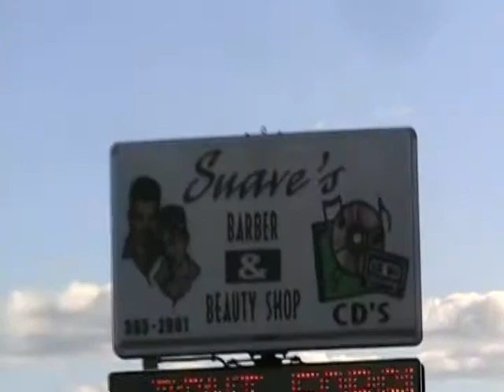SAUVES BARBER & BEAUTY SHOP (TYLER TX)